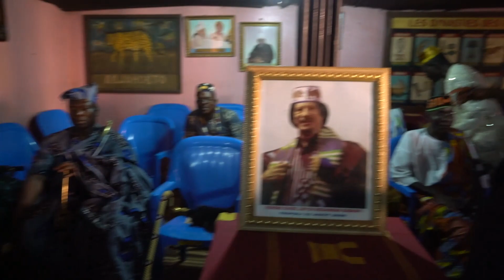Live. Love. Africa: The Voodoo Festival Allada, Benin 2017